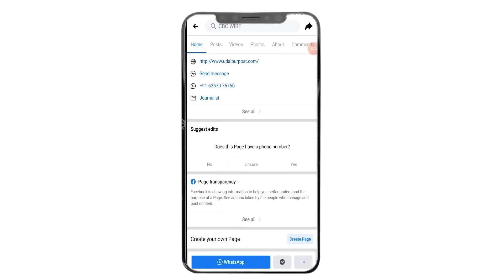उदयपुर में कोरोना पीड़ितों के साथ हो रहा है मज़ाक , मौत के बाद पूछा जा रहा है कैसा है मरीज़ ।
Do you know that corona patients do not die 100% but 99%. Have you ever heard this? Didn't say that? So brother it happens now. Doctori is the language you will not understand. The Corona era is going on. Corona figures are staggering throughout the year of India. If we talk about Udaipur, then 105 Corona positives have come in a day on Monday. But today you will hear a news in front of you, the whole situation will be clear in front of you. We call doctors another form of God. This is not to say that he donates life to someone dying. And right now, in the era of this epidemic, it is also being called as Corona Warriors. But today let me tell you, are they really Corona warriors? Is God like this? A person named Narendra Srimali, a resident of Budgaon, who had a pneumonia complaint and came positive after undergoing a Kovid test. He went himself to be admitted to ISI Hospital. . So the first question that was asked to him was to choke that no one is with you? If not, then who will get you admitted?

क्या आपको पता है की कोरोना मरीजों की मौत 100 % नहीं होती बल्कि  99% होती है। कभी सुना है ऐसा?क्या कहा नहीं ? तो भई अब ऐसा होता है। डोक्टोरी भाषा है आप नहीं समझोगे। कोरोना काल चल रहा है। पुरे भारत वर्ष में कोरोना के आंकड़े चौका देने वाले है। बात अगर उदैपुर  की करे तो एक दिन में105  कोरोना पॉजिटिव आये हैं बीते सोमवार को। लेकिन आज आपके सामने एक ऐसी खबर जिससे आप सुनेंगे तो सारी  स्तिथि आपके सामने साफ़ हो जाएगी। हम डॉक्टर्स को भगवान  का दूसरा रूप कहते है। यही कहते है न क्युकी वो किसी मरते हुए को जीवन दान देते है। और अभी तो इस महामारी के दौर में कोरोना वारियर्स कह के भी सम्मानित किया जा रहा है। लेकिन आज आपको बताते हैं की क्या वाकई ये कोरोना वारियर हैं ? क्या भगवान ऐसा होता है?बडगाव निवासी नरेन्द्र श्रीमाली नाम के एक व्यक्ति जिन्हें निमोनिया की शिकायत थी और कोविद टेस्ट करवाने पर वो भी पॉजिटिव आया.वह इएसआई अस्पताल में भर्ती होने खुद गए । तो जो सबसे पहला सवाल उनसे पूछा गया वो ही चोकाने वाला था की आपके साथ कोई नहीं है?अगर नहीं हैं तो आपको भर्ती कोन करवाएगा ?